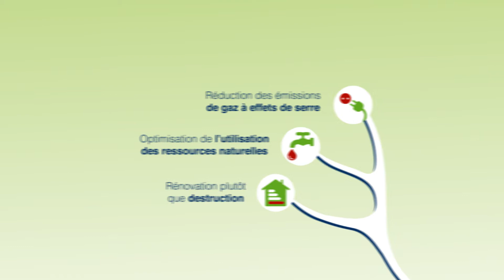Motion Design - Vœux du Maire 2015